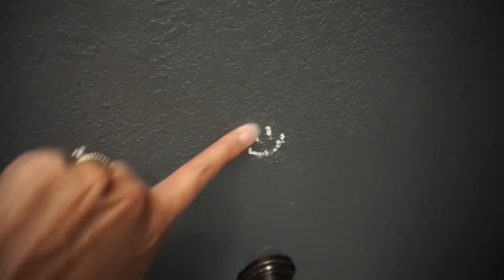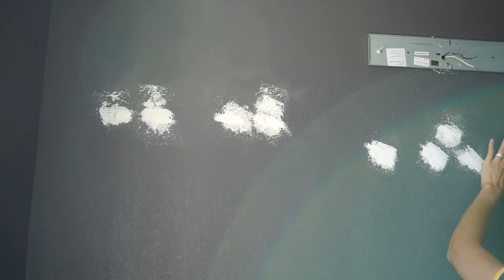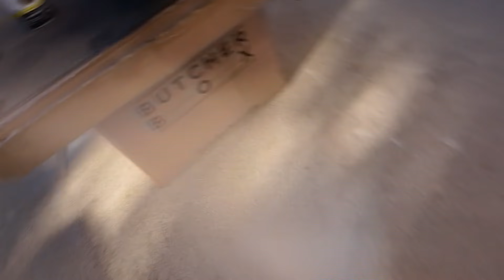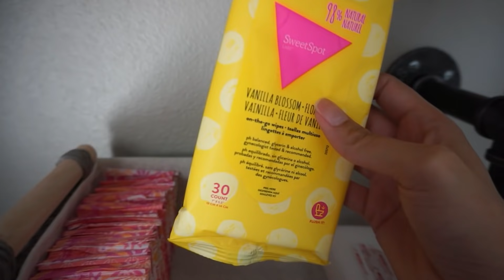VLOG SHORT | TOTAL bathroom makeover! More like lipstick on a pig, but like nice lipstick. LOL💄!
Hey hey you guys🐼💕! CLICK HERE TO EXPAND FOR ALL THE LINKS!

ºººººººººººººººººººººººººººººººººººººº

•Hand towel holder
•Toilet paper holder
•Toilet flusher
•Toilet brush and container
•Trash can
•Basket (TP)
•Basket (liners, wipes)
•Basket (lotion)
•Black lotion/sanitizer bottles
•Kleenex box outfit
•Wipes container
•Feminine wipes
(they’re usually $10/pack, but I get 3 packs for $25 on amazon)
•Door handle

ºººººººººººººººººººººººººººººººººººººº

♥Let's chat!

ºººººººººººººººººººººººººººººººººººººº

ºººººººººººººººººººººººººººººººººººººº

ºººººººººººººººººººººººººººººººººººººº

Thanks!

ºººººººººººººººººººººººººººººººººººººº